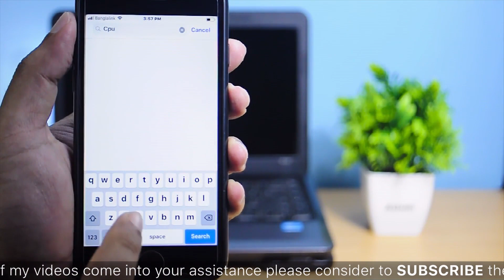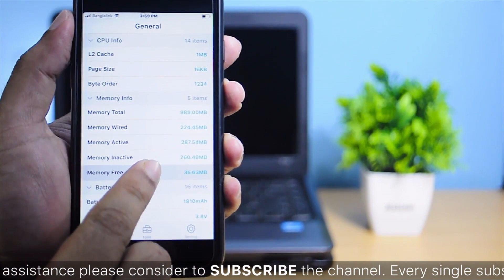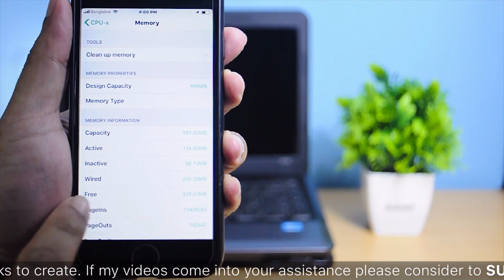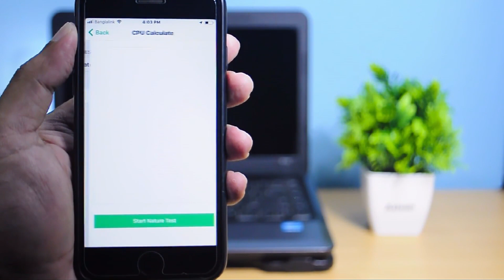NEW METHOD To Clear iPhone RAM Memory | CLEAR 3X MORE MEMORY |iPhone X/XsMax/XR/8/7/6/5|iOS 12/11/10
Clear 3 Times More iPhone RAM memory using this new method. There is a conventional method to clear iPhone RAM to help with closing all apps at once, freezing, lockups and more. This is the default way of cleaning iPhone, iPad RAM. But from iPhone X as there is no home button anymore we need to clear iPhone memory following more steps. But in this video I showed you a tiny utility software which can be used in few steps to clear even more RAM than the default way.

I showed you a comparison how the software can clear even 3X more RAM than the default iPhone memory clear method. I hope you will download this free and tiny software and enjoy it to avoid slow response, freezing, lockups, hang etc. problems.

By default Apple really developed a mind blowing Operating System which is called iOS. iOS is so optimized so that we don't need to clear iPhone or iPad RAM frequently as Android O/S. So I really don't recommend you to frequently use this software. I only recommend you to use this software once you face slow response. Also you can use this software to free up memory to lunch any big online games like PUBG, Fortnight or any other large mobile app.

Warning: This guy makes AMAZING music!

My Other iPhone, iPad & iOS Videos

-- How to Turn on Facebook Messenger DARK MODE | Messenger DARK MODE on iOS, iPhone, iPad & Android

-- How to Make Font Size Bigger on iPhone & iPad | Change Text Size | Enable Bold Text on iPhone/iPad

-- How To Close All Safari Tabs At Once in iOS 12 on iPhone, iPad & iPod Touch

-- iPhone Dark Mode or iPhone Smart Invert. A Complete Guideline on iOS Dark Mode or iOS Smart Invert | iOS 12.1/ iOS 12/iOS 11

-- This iCloud Account Has Already Been Added to Your iPhone or iPad | Fix in iOS 12/11/10/9/8

-- Fix The File "iTunes Library.itl" Cannot Be Read Because It Was Created by a Newer Version of iTunes

-- iTunes Doesn't Have App Store? Here is How To Get The App Store Back in iTunes

-- How to Find Deleted Apps on iPhone, iPad & iOS11 | How to Restore Deleted Apps on iPhone, iPad & iOS

-- iPhone IMEI Lookup - How To Check IMEI Number of iPhone | 6 Ways to Check IMEI of Any Apple Device